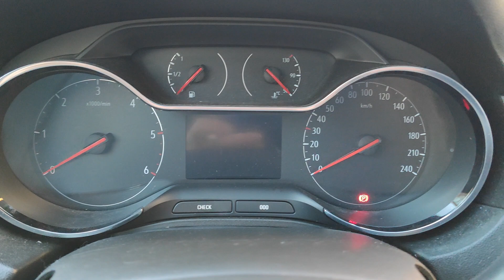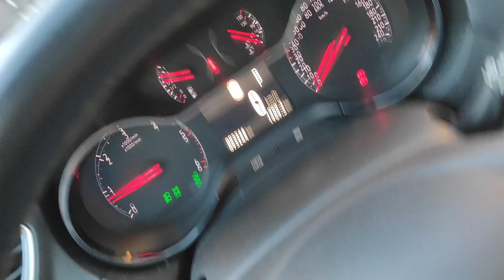OPEL GRANDLAND X ( Non parte piu' ) - Avviamento Emergenza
Procedura per avviamento emergenza se la vostra macchina non legge piu' la chiave